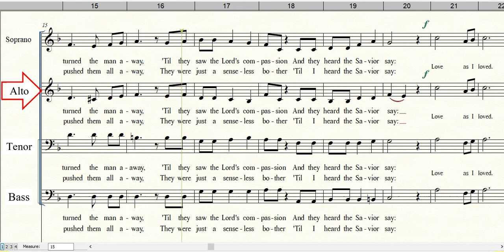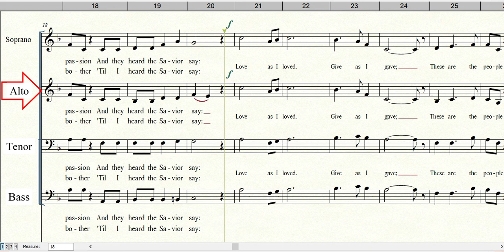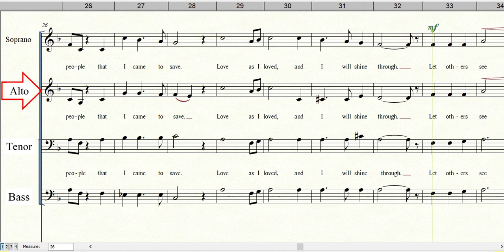LOVE AS I LOVED | Alto